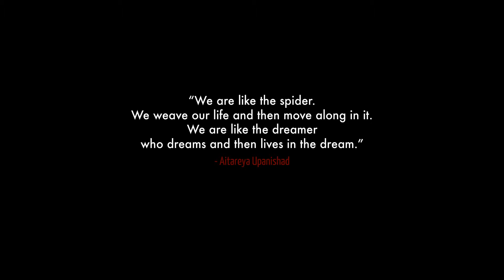Обзор игры The Dream Machine Chapter 1 & 2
The Dream Machine — это игра в жанре приключения, разработанная Cockroach Inc. и Cockroach. Она вышла 14 декабря 2010 г.. Её издателем выступила компания Cockroach. The Dream Machine можно поиграть на macOS и PC. Игра продаётся в GOG. Игра была срежиссирована Anders Gustafsson. Ale Speranza, Douglas Holmquist, Jan Cardell и Jonathan Adamich написали музыку в игре.